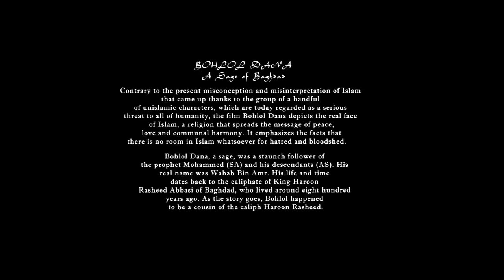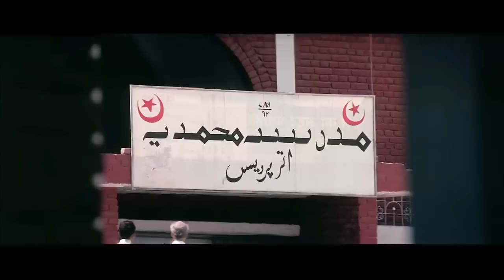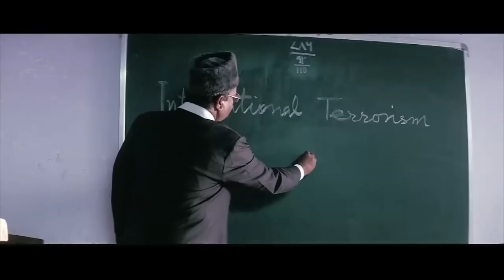Bohlol Dana Hindi Film (بہلول دانا )Entertainment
Bohlol Dana Hindi film